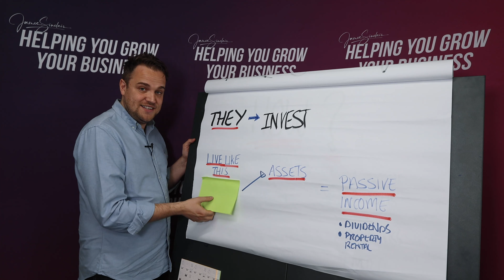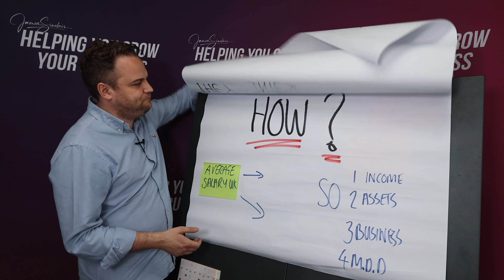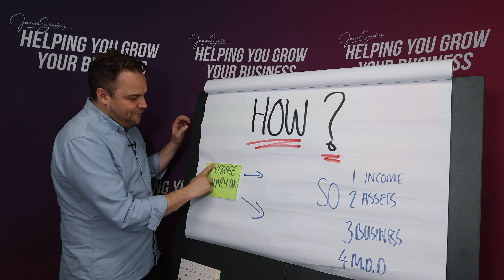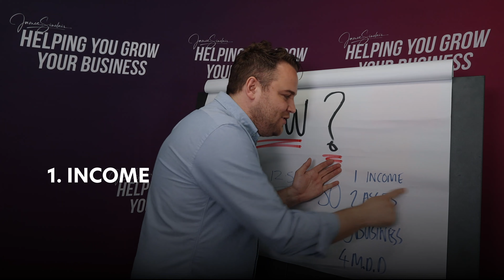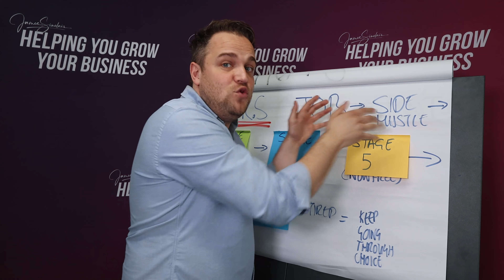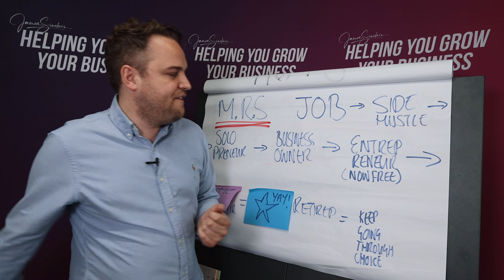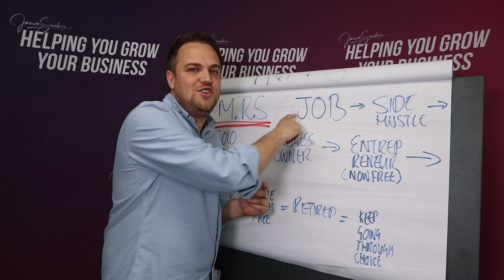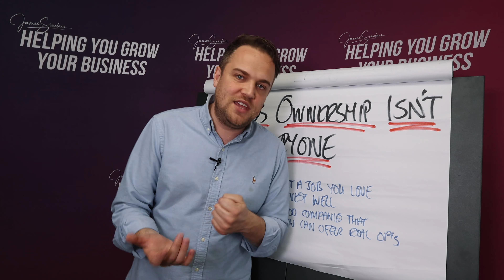How You Can Retire Young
In this video I talk about how you can retire YOUNG. I have done the following stages of investments and it has allowed me to live on passive income since I was very young. I will explain exactly how I've done this throughout my business career in turn to help you grow your business and build personal wealth. This is a video on passive income, business growth, investment strategies and personal finance.